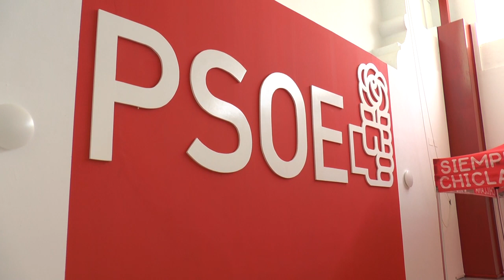JOSÉ MARÍA ROMÁN PRESENTA EL PROGRAMA ELECTORAL DEL PSOE FORMADO POR 150 MEDIDAS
José María Román presenta el programa electoral del PSOE formado por 150 medidas “para el mejor futuro de Chiclana”. El candidato a la Alcaldía destaca que, “tras cumplir con la ciudadanía en estos últimos cuatro años, hoy presentamos un programa volcado para que Chiclana funcione y que es fruto de muchas reuniones y de oír a muchísimas personas desde el primer día que nos constituimos como Gobierno”